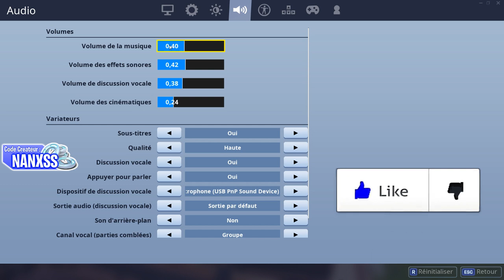MYSTÈRE AUTOUR DE LA STATUT DE NEO TILTED !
-- CLIQUE ICI POUR OUVRIR LA DESCRIPTION  ! --

● INFOS VIDEO

Fortnite depuis la saison 9 a réalisé pas mal de changements globalement dans la mécanique du jeu.

L'ajout d'un nouveau fusil à pompe qui remplace les anciens a fait beaucoup parler car ce fusil à pompe en a déçu beaucoup

En effet ce fusil à pompe est loin d'avoir les anciens dégâts de ceux qu'il a remplacé et oblige les joueurs à ne plus utiliser de fusil à pompe et se tourner vers les pistolet mitrailleur.

Reste à voir si Fortnite va écouter la communauté et rajouter des dégâts à ce fusil à pompe

Merci !